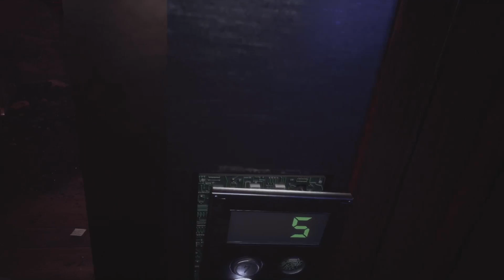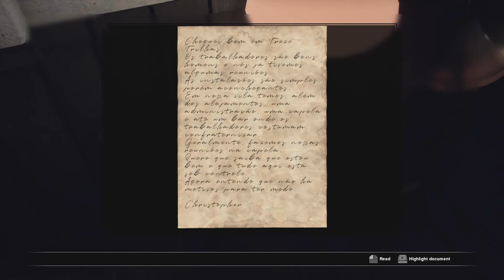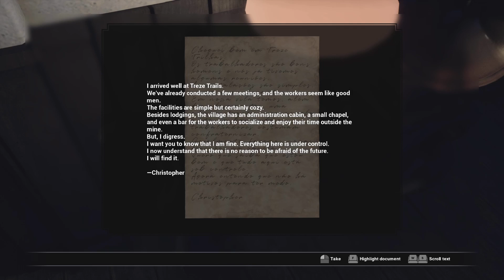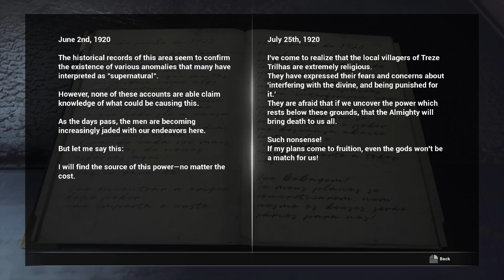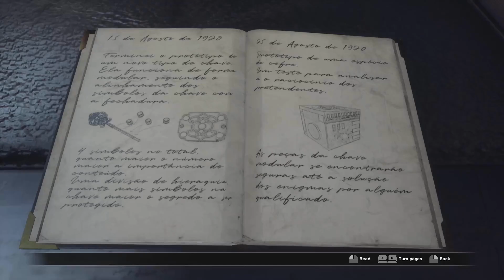I can speak, I have voice I am immortal (Fobia - st. Dinfna Hotel part 4)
Lock and load, lets get out form this hell

Thank you for choosing me
Remember to Keep Smile !